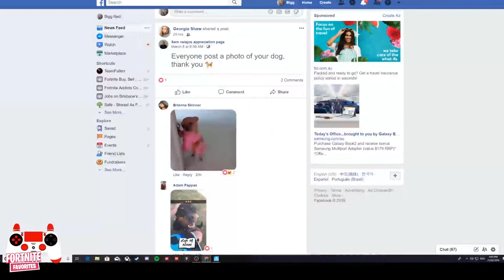Streamers First Time Using *NEW* Flint-Knock Pistol!